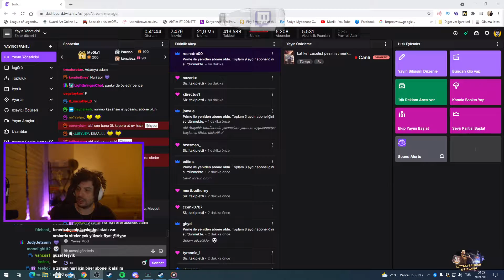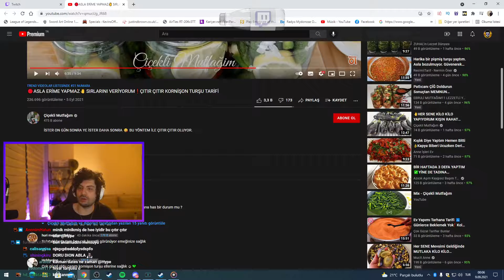Hype - 'Çıtır Kornişon Turşu Tarifi' İzliyor